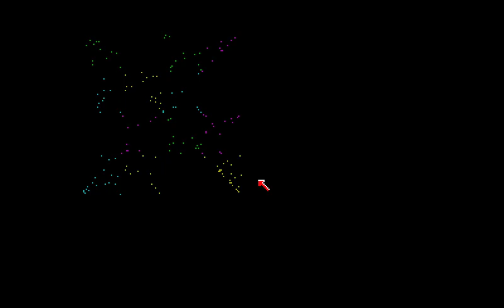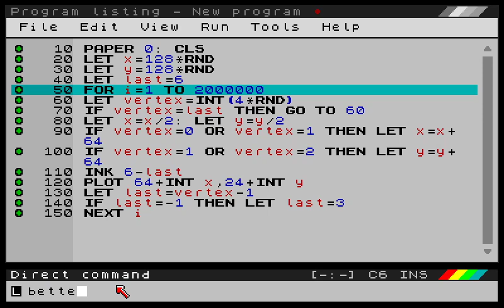Fractal thing.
So I wanted to see how fast SpecBAS could do it.